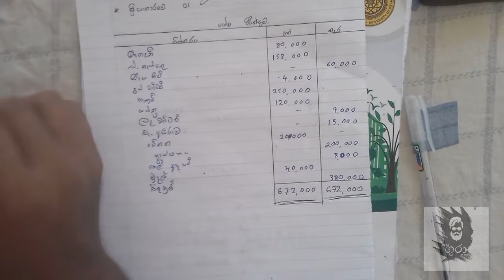O level Commerce - Grade 10 Lesson 11 - ශේෂ පිරික්ෂුම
අදම COMZ GURA App එක Download කරගෙන ගෙදර ඉඳන් commerce ඉගෙනගන්න පටන්ගමු.

ඔයාලට O/L Commerce වලට ඕනකරන Notes, Past Papers, ආදර්ශ ප්‍රශ්න සහ උත්තර, 10 වසර සහ 11 වසර සියලුම පාඩම් වල videos ගෙදර ඉඳන්ම ඉගෙනගන්න.

නව විෂය නිර්දේශයට අදාළ Video පාඩම්, පසුගිය විභාග ප්‍රශ්න පත්‍ර සහ උත්තර, අනුමාන ප්‍රශ්න සහ පිළිතුරු, ආදර්ශ ප්‍රශ්නපත්‍ර, කෙටි සටහන්, 10 වසර සහ 11 වසර පෙළපොත, පාඩමෙන් පාඩමට O/L past papers වල අහල තියෙන ප්‍රශ්න ඒ විතරක් නෙමෙයි ඔයාලට ඕනෑම වෙලාවක ගැටළුවක් අවොත් ඔයාලට උදව් කරන්න අපේ Comz Gura Team එකකුත් ඉන්නවා.

Get Comz Gura O'level app to get more papers, past papers, answers , short-notes and other lesson videos.

This app is made for students who study Business Studies (Commerce) in Ordinary Level Exam (O/L).
You can get many more things from this app like,

Video tutors for each lesson
Text Book PDF (Grade 10/11)
Past papers (O/L)
Other questions and Answers
Discussion forum and a lot more